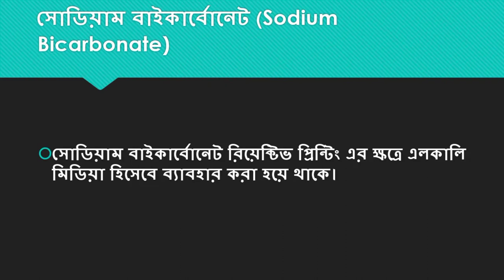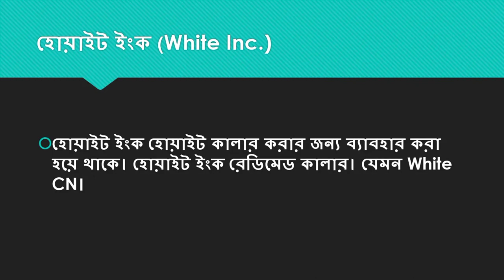List of printing chaemical and Their function প্রিন্টিং এ ব্যবহৃত সকল ক্যামিকেল এর নাম এবং ব্যাবহার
প্রিন্টিং কেমিক্যাল (Printing Chemical)

এলমনিয়াম সালফাইট (Aluminium Sulfate)

এমোনিয়া লিকুইড (Ammonia liquid)

গ্লিসারিন (Glycerin)

মেটালিক বাইন্ডারএলজিনেট ঘাম (Metallic binder alginate gum)

গুয়ার গাম (Guar gum)

ডিসচার্জ এজেন্ট (Discharge agent)

টাইটেনিয়াম ডাইঅক্সাইড (Titanium dioxide)

ইউরিয়া (Urea)

ফটো ইমালশন (Photo emulsion)

সোডিয়াম বাইকার্বোনেট (Sodium bicarbonate)

থিকেনার (Thickner)

PVA গাম (PVA gum)

হোয়াইট ইংক (White Inc.)

এলুমিনিয়াম সালফেট বার্ন আউট ক্যামিকেল হিসেবে ব্যাবহার করা হয়ে থাকে।

এমোনিয়া লিকুইড পেস্টকে জমাট বাঁধা থেকে বিরত রাখে এবং পেস্টিকে পিচ্ছিল রাখে।

গ্লিসারিন (Glycerin)

গ্লিসারিন দ্রবনের আদ্রর্তা কে ধরে রাখতে সাহায্য করে, বিশেষ করে হোয়াইট CN ব্যাবহার করা হলে অথবা রেডিমেট কালার ব্যাবহার করা হলে গ্লিসারিন ব্যাবহার হয়ে থাকে।

মেটালিক বাইন্ডার এলজিনেট ঘাম মেটালিক ডাই যেমন আফসান, ফয়েল প্রিন্টিং এর জন্য ব্যবহার করা হয়ে থাকে।

গুয়ার গাম বার্ন আউট প্রিন্টিং এর পেস্ট বানানোর ক্ষেত্রে  গুয়ার গাম ব্যবহার করা হয়ে থাকে।

ডিসচার্জ এজেন্ট ডিসচার্জ প্রিন্টিং এর ক্ষত্রে ডিসচার্জ এজেন্ট হিসেবে ব্যাবহার করা হয়, এটি ফেব্রিকের গ্রাউন্ড কালার রিমুভ করে দেয়।

টাইটেনিয়াম ডাইঅক্সাইড প্রিন্টিং স্ক্রিন এবং এনগ্রেভিং এ ব্যাবহার করা হয়ে থাকে।

ইউরিয়া (Urea)

ইউরিয়া ময়েসচার ধরে রাখতে হিউমিডিফায়ার হিসেবে ব্যাবহার করা হয়ে থাকে।

ফটো ইমালশন স্ক্রিন এর ডিজাইন করতে ব্যাবহার করা হয়ে থাকে।

সোডিয়াম বাইকার্বোনেট রিয়েক্টিভ প্রিন্টিং এর ক্ষত্রে এলকালি মিডিয়া হিসেবে ব্যাবহার করা হয়ে থাকে।

থিকেনার (Thickner)

থিকেনার ন্যাচারাল সিনথেটিক উভয় রকম থিকেনার পাওয়া যায়। থিকেনার পেস্ট এর  ভিসকোসিটি বাড়াতে সহায়তা করে থাকে।

PVA গাম ওয়াসেবল গাম, এটি ব্লাংকেট এর জন্য ব্যাবহার করা হয়ে থাকে।

হোয়াইট ইংক হোয়াইট কালার করার জন্য ব্যাবহার করা হয়ে থাকে। হোয়াইট ইংক রেডিমেড কালার। যেমন White CN।

list:
0:04  list of chemical
0:20  (Aluminium Sulfate)
0:24  (Ammonia liquid)
0:28  (Glycerin)
0:32 (Metallic Binder Alginate Gum)
0:36 (Guar Gum)
0:40 (Discharge Agent)
0:44 (Titanium Dioxide)
0:48 (Urea)
0:52 (Photo Emulsion)
0:56 (Sodium Bicarbonate)
1:00 Thickner
1:04 (PVA Gum)
1:08 (White Inc.)
প্রিন্টিং কেমিক্যাল এর ব্যবহার,প্রিন্টিং ক্যামিকেল এর নাম এবং ব্যাবহার,টেক্সটাইল ক্যামিকেল,ক্যামিকেলের ব্যবসা,স্ক্রিন প্রিন্ট এর সকল ক্যামিকেল,পিগমেন্ট,printing chemical name & used,printing chemical,textile dyes business,printing,pigment,textile chemicals,textile chemical manufacturers,wetting,chemical store,T-shirt print,Dyeing Chemical name & used,ডাইং এর নাম ও ব্যবহার,Screen Printing Chemical,Screen Printing Chemical Procese,how to screen print,Dyeing chemicals used in dyeing,Pre treatment chemicals of knit dyeing,After treatment chemicals used dyeing,Wet processing chemicals and functions